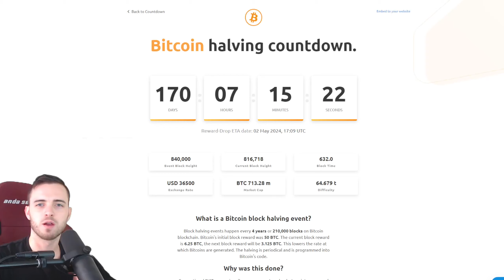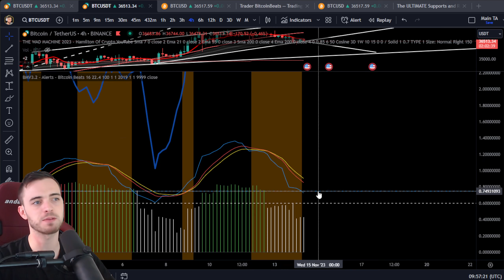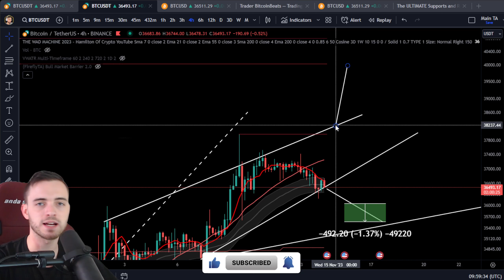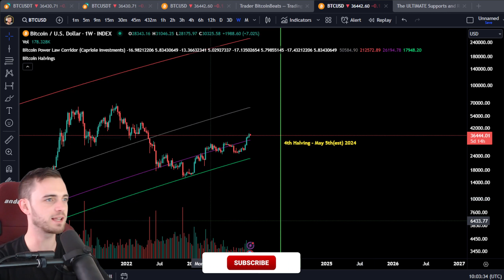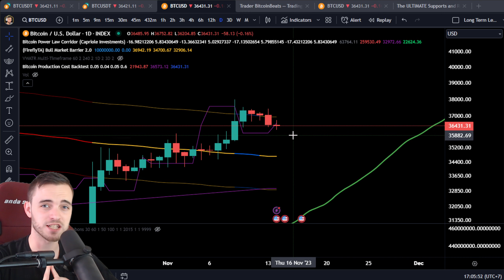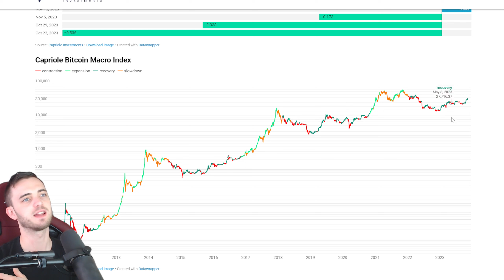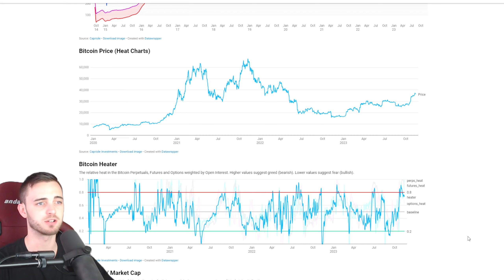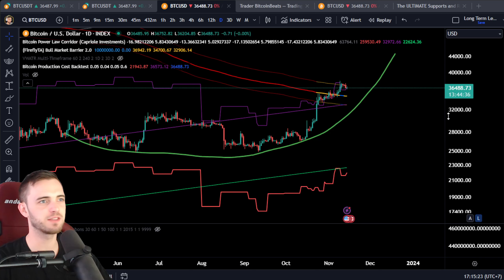Bitcoin Dump Explained (HUGE RUN SOON!) - Technical Analysis 14th Nov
Join The Thriving Community Channels!